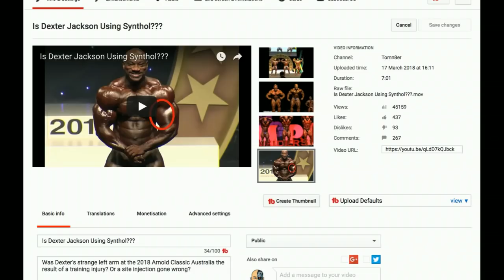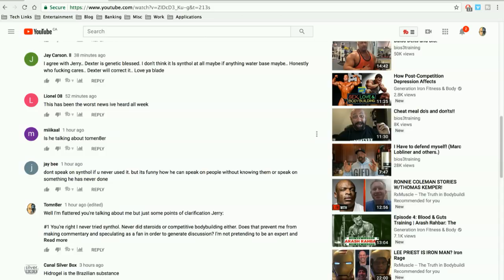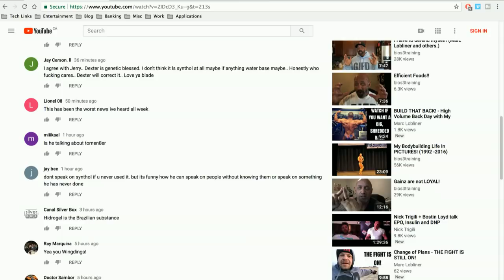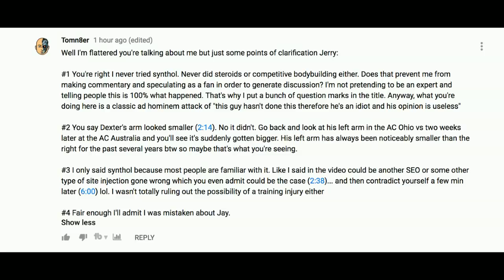Jerry Ward talks smack about me then deletes my reply!?!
My counter-reply to Jerry Ward's thorough trash-talking of me and my video on "Is Dexter Jackson Using Synthol???"